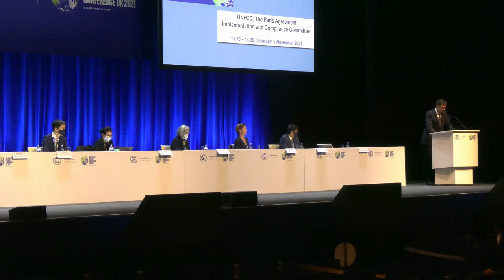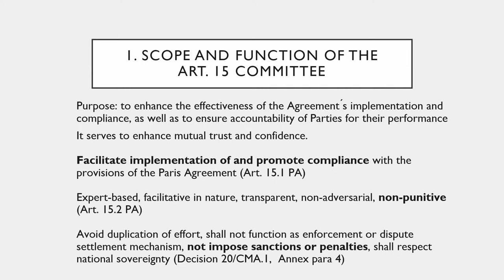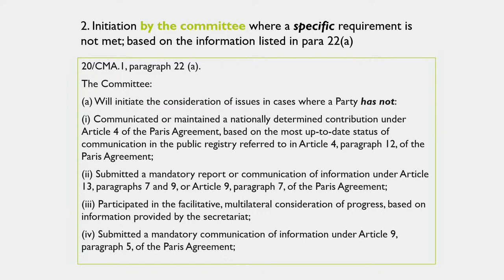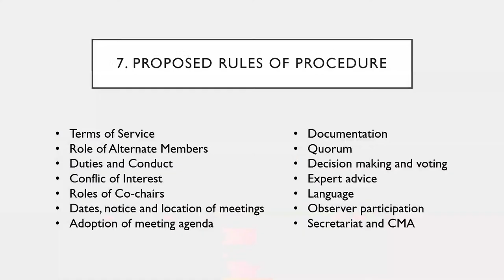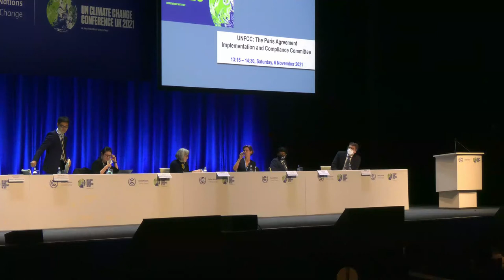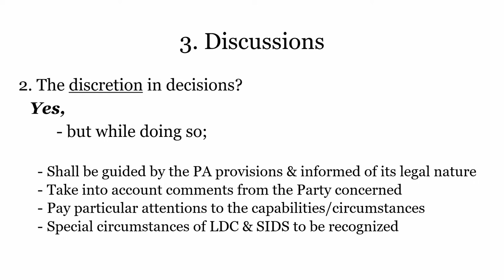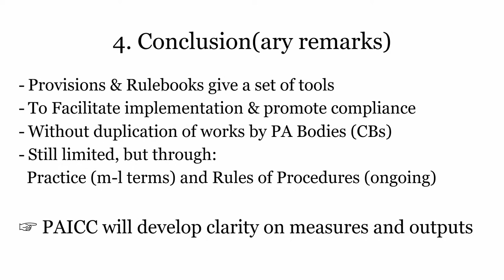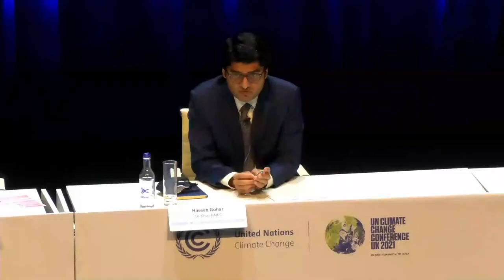UNFCCC: The Paris Agreement Implementation and Compliance Committee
PAICC is a central building block of the architecture of the Paris Agreement. It aims to enhance the effectiveness of the Agreement´s implementation and compliance, as well as to ensure accountability of Parties for their performance.

Speakers: Ms. Christina Voigt (Co-Chair of the PAICC), Mr. Haseeb Gohar (Co-Chair of the PAICC), Mr. Felix Ross (Director of the Legal Affairs Division, UNFCCC). Ms. Jimena Nieto, Professor of international environmental law, members and alternate members of the PAICC.